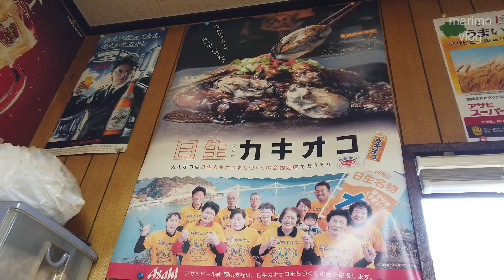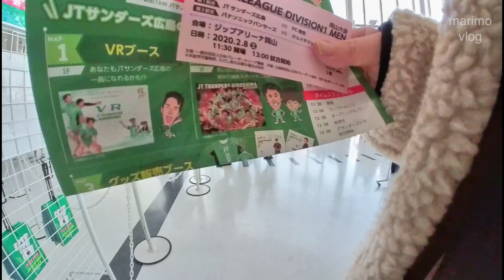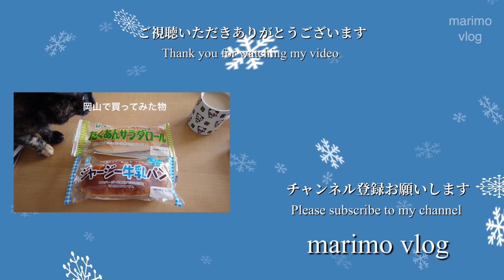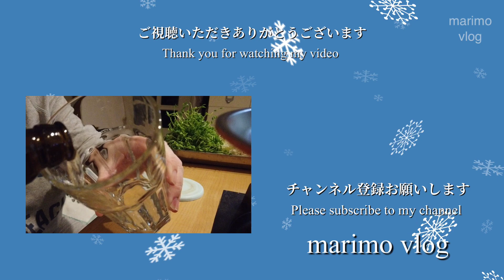【岡山遠征】岡山でも大人気過ぎ！西田選手率いるJTEKT戦を観に行った！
日時 2020/2/8 試合開始16時

場所 ジップアリーナ岡山

パナソニックパンサーズ対ジェイテクトスティングス

リーグ戦も終わりが近づいてきて首位争いの2チームの直接対決です。
前回パンサーズはストレートでJTEKTに負けてるので対策は万全のはずです。
なんだか今日は負ける気が全くしないのです。
応援にも力が入ります。

今回は16時試合開始で時間に余裕があったので備前市日生(ひなせ)にカキオコを食べてから行くことにしました。
言わずと知れた日生はカキオコ店が多数ありお目当ての店に向かうも行列があり駐車場もあまりなく比較的すいていたオレンジハウスへ行ったのです。
魚介類は大好物ですが唯一牡蠣は普段積極的に食べないのです。
しかしここの牡蠣は生臭さが一切なくプリプリで美味しかったのです。
一度にこんなたくさんの牡蠣を食べたのも初めてでしたね。

今回はカキオコだけが目的だったので景観も美しい備前市にはまたゆっくり来たいなと思いました。

別チャンネルのバレーボール観戦VLOGでは選手入場とスタメンコールをカットなし、字幕なしでアップロードしています。